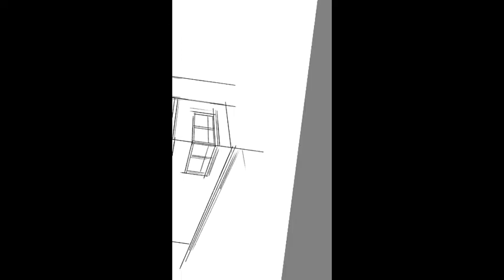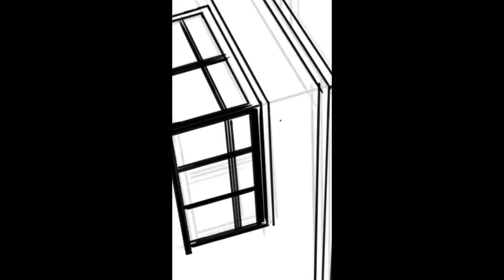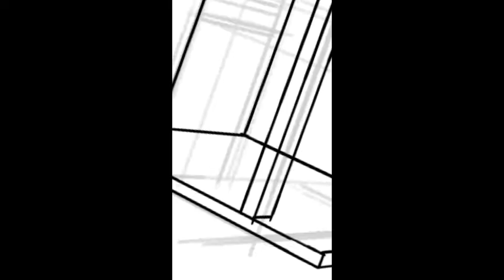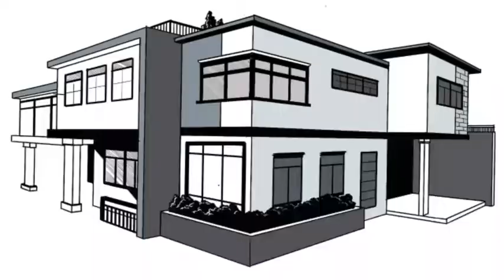Draw house on your phone - Autodesk Sketchbook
Timlapse 2 point perspective drawing using finger on Autodesk Sketchbook